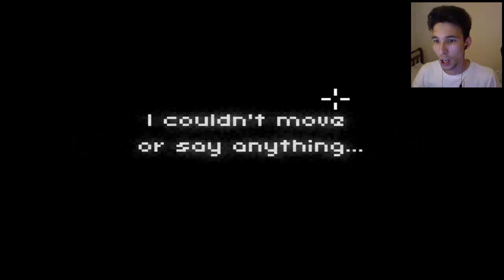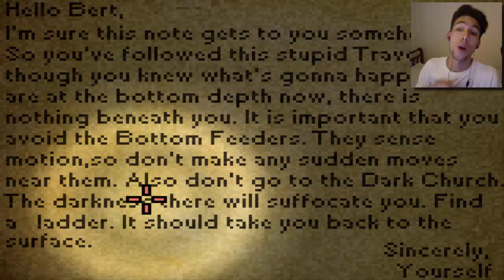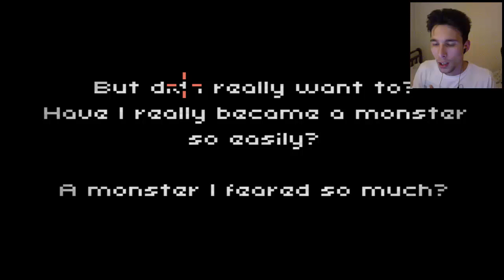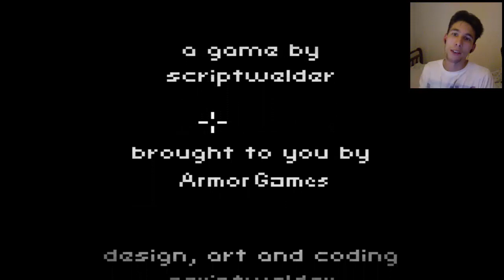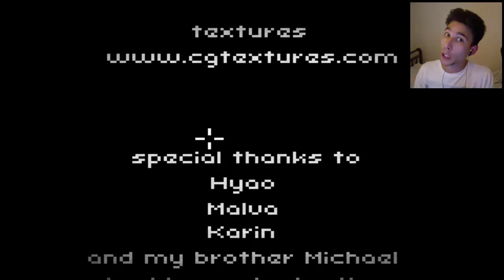SONO UN MOSTRO! -The Deepest Sleep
un triste destino... una carriera da clown andata in fumo.